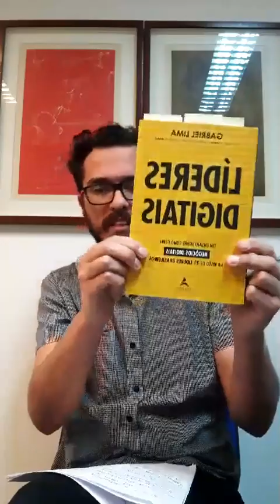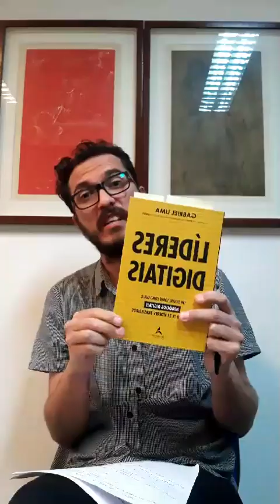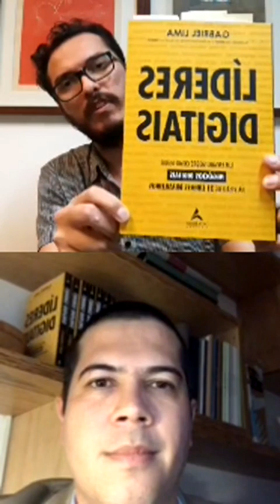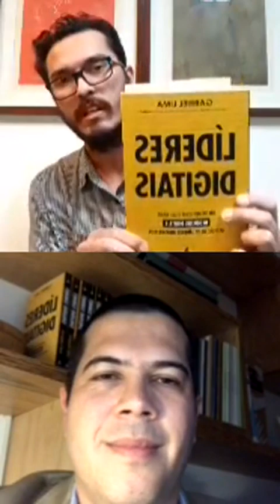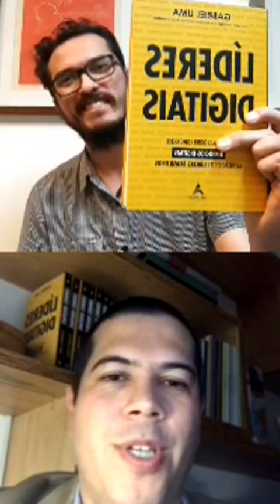Live "Líderes Digitais" com Gabriel Lima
Bate-papo  entre nosso colaborador Rafael Barboni e o autor Gabriel Lima sobre seu livro 'Líderes Digitais', publicado pela editora Alta Books.